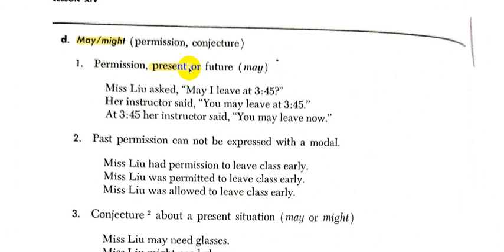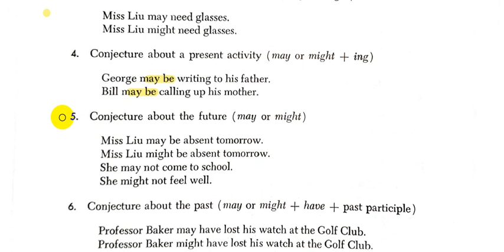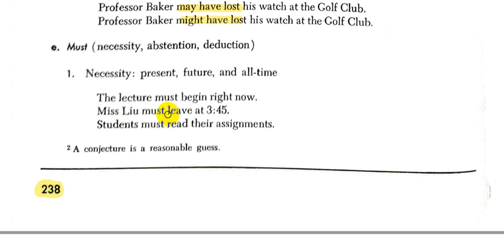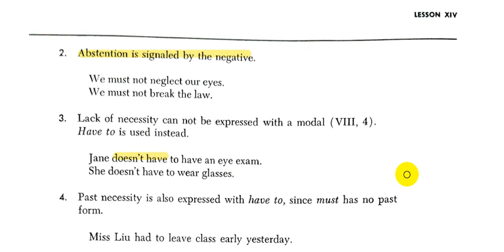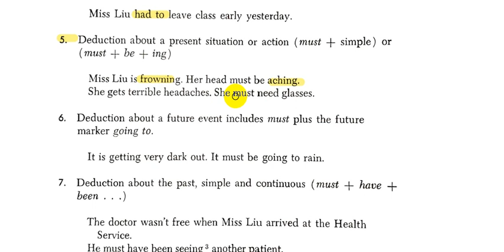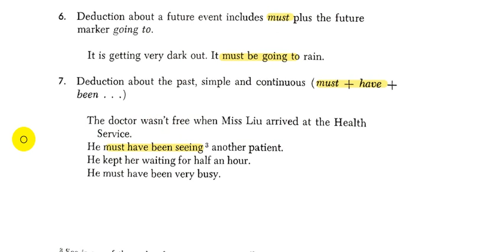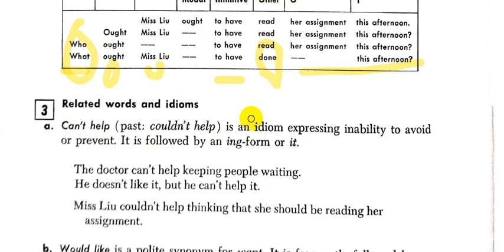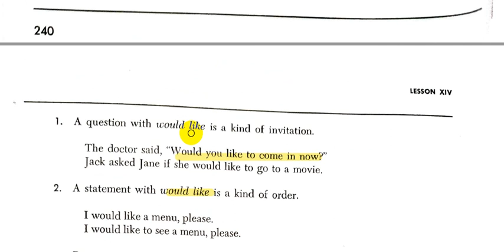Rapid Review of English Grammar Jean || Chapter - 14 - Part - 2